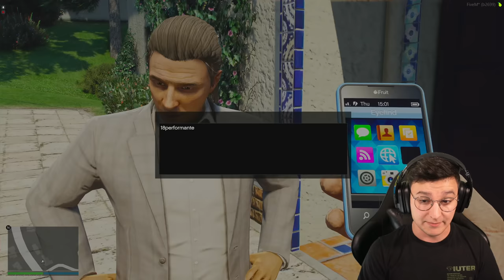Rubo TUTTE le SUPERCAR dei TRILIONARI su GTA 5 RP!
MOD SUPERCARS! In questo video ruberemo tutte le supercars di un trilionario su GTA V RP, dalla Bugatti alla Pagani alla Koenigsegg e proveremo tutti i modelli che riusciamo a rubare!